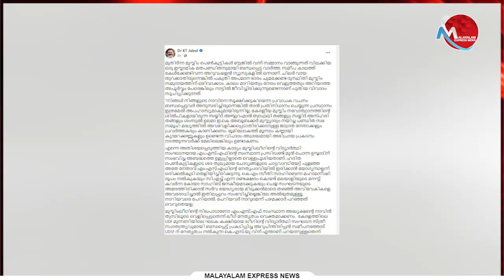'നാറിയവരെ പേറിയാൽ, പേറിയവർ നാറും'; ലീഗിനെ വലിച്ച് കീറി ജലീലിക്ക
Tag-Generator-Youtube-malayalam news-global